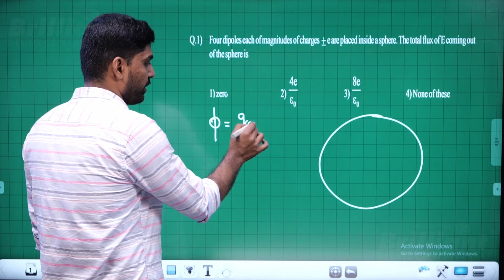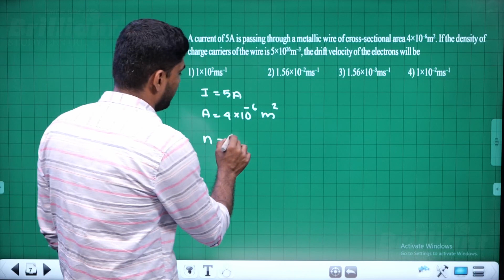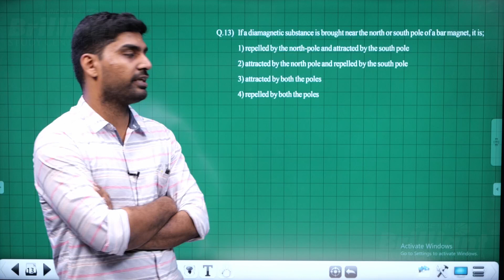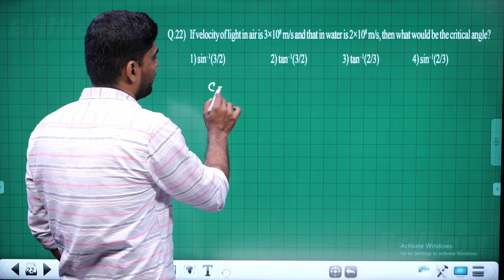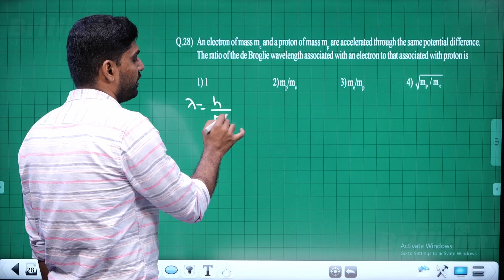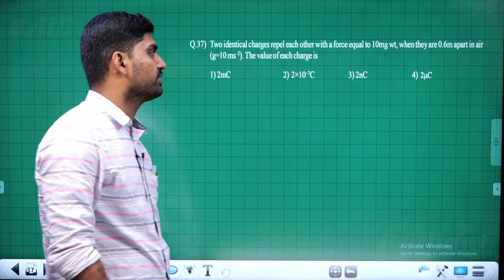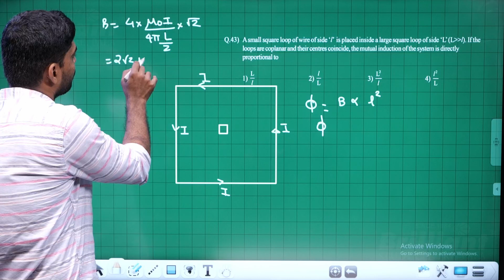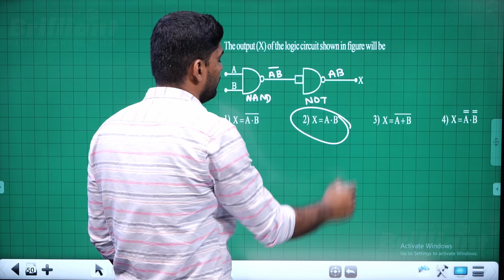PHYSICS | MODEL EXAMINATION-ALL UNIT | CUET 2023